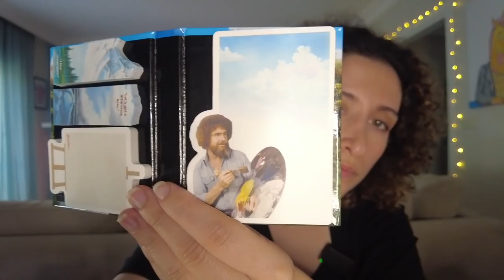Amsterdam Alışverişim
0:00 Giriş
0:40 Bakım&Kozmetik Ürünleri
14:20 Kaka Spreyi
16:05 Ivır Zıvır Ürünler
29:28 Çekiliş

Helloooo! Amsterdam alışverişimi göstermek, aldıklarımı sizinle paylaşmak ve de aranızdan 1 kişiye oradan aldığım ürünlerle hazırladığım minik bir hediye paketini hediye etmek istedim.

Katılım şartları çok basit:
- Bu videoyu beğenin ve videonun altına "katıldım" yazın!

Çekiliş sonucunu 27 Eylül 2021 tarihinde @zeynebcetin Instagram hesabımdan açıklayacağım. Bol şans!